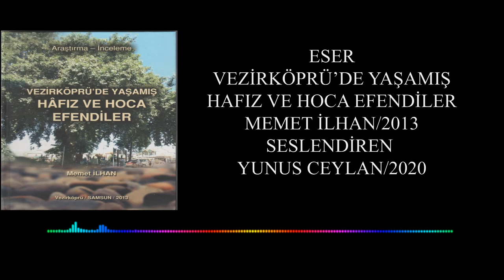SESLİ KİTAP VEZİRKÖPRÜ'DE YAŞAMIŞ HAFIZ VE HOCA EFENDİLER 1 BÖLÜM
00:00 -KİTAP KAPAK TANITIMI
00:12 -YAZAR HAKKINDA
00:55 -ÖNSÖZ
03:34 1-HACI YUSUF EFENDİ
15:41 2-ARAP ŞEYH NAMIYLA MARUF HACI MEHMET EFENDİ
19:03 3-YUSÜF-İ BAHRİ HAZRETLERİ
21:23 4-ŞEHİT MÜFTÜ(HACI HAFIZ MUSTAFA EFENDİ)
25:59 5-HACI HAŞİM IŞIK HOCA EFENDİ
28:06 6-NURİ CÖMERT HOCA EFENDİ
28:40 7-ABDULLAH BARAN HOCA EFENDİ
29:33 8-HABİBFAKILI HACI İBRAHİM EFENDİ
35:35 9-MUHAMMED MURADEDDİN HAZRETLERİ
38:57 10-DANABAŞLI NURİ HOCA